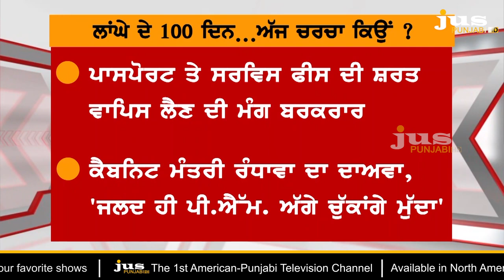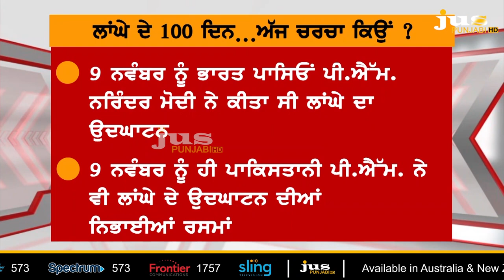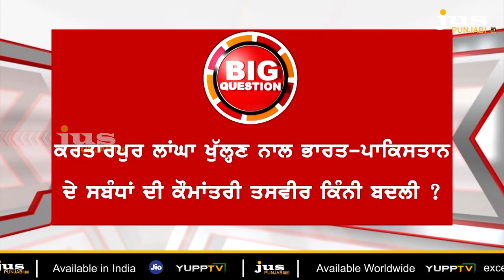100 Days of Kartarpur Corridor: Who Forgets & Who Remembers? || To The Point || KP Singh